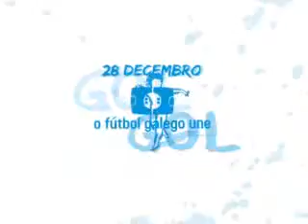28 de Dezembro: Galiza - Illes Balears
O domingo 28 de Dezembro, no estádio municipal de Pasaróm, em Ponte Vedra, às 17:00, encontro das selecçons femininas de futebol da Galiza e Illes Balears.